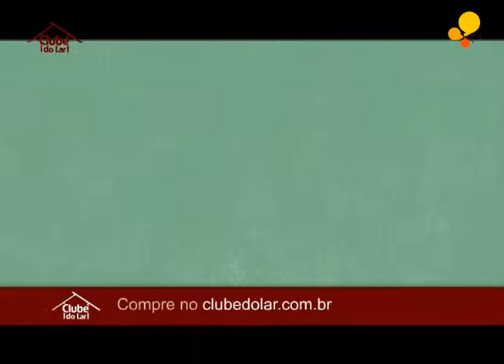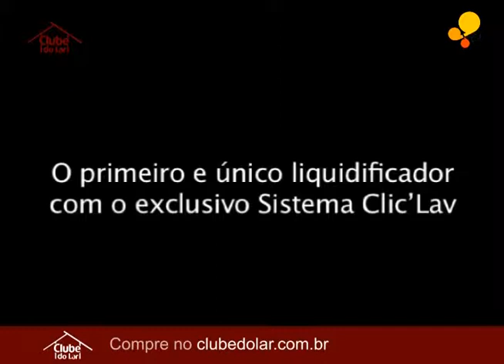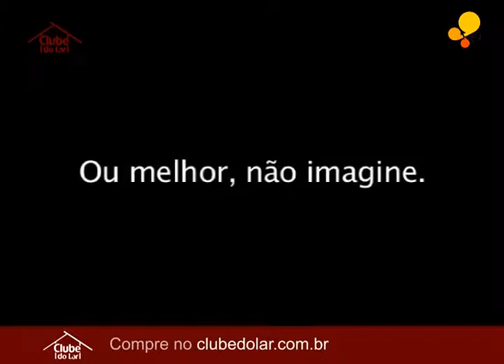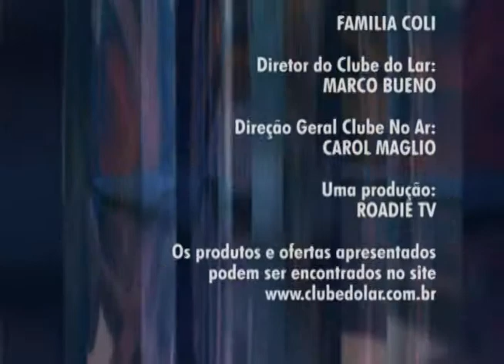Clube No Ar Programa de Maio